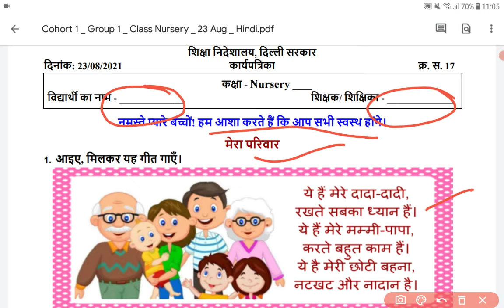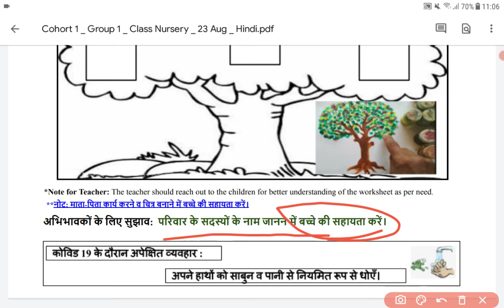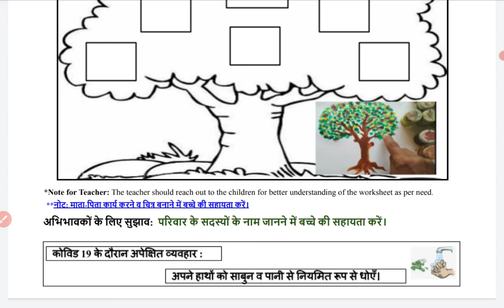Worksheet Class Nursery (23/8/21)/Worksheet Class Nursery/Class Nursery Worksheet